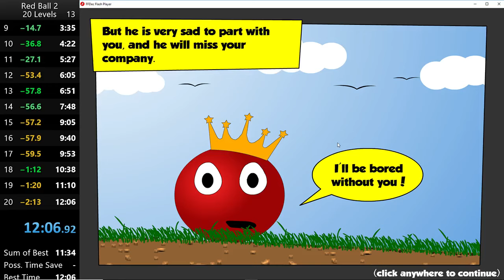Red Ball 2 PB (12:06)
Pretty good run! Will be hard to improve.